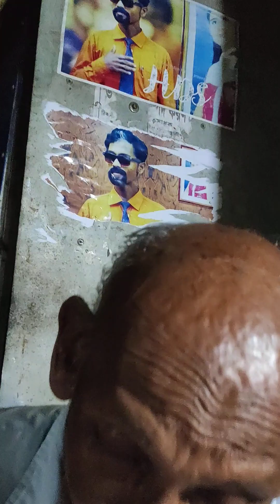(Episode 62/পর্ব ৬২)কলিযুগে জ্ঞানের কথা @Kolijug@Knowledge@Bhagavad Gita@ Susanta Maji Shorts@ Maa..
(পর্ব ৬২)কলিযুগে জ্ঞানের কথা @Kolijug@ Knowledge@Bhagavad Gita@ Susanta Maji Shorts@ Maa Haribala...